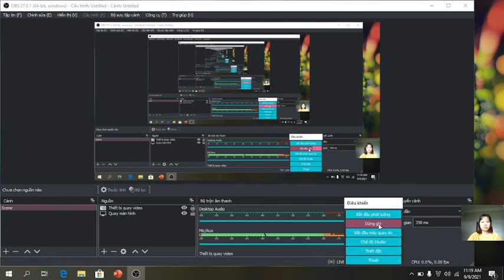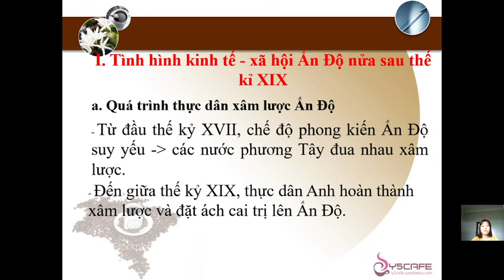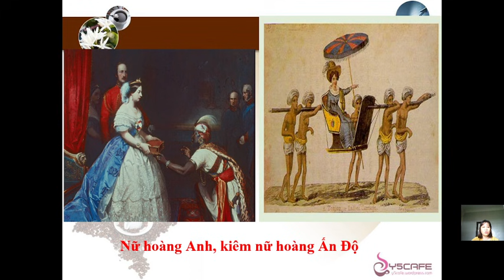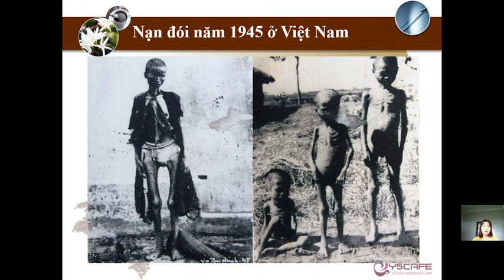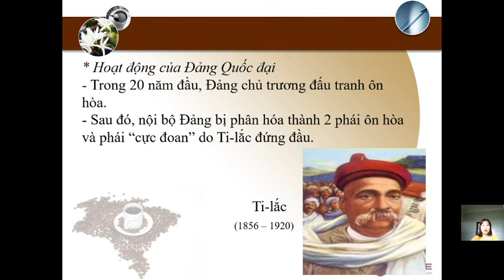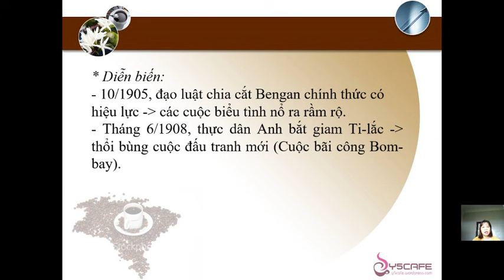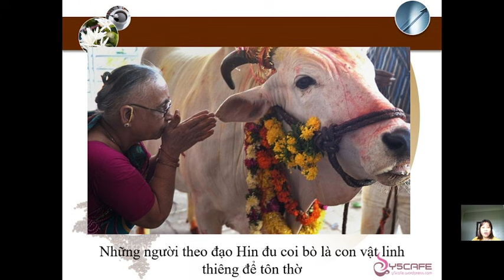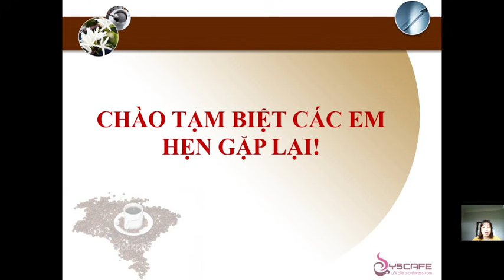Sử tiết 2 K11